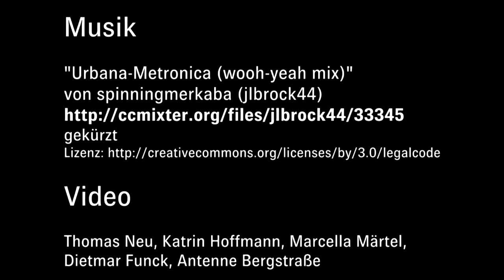BA Rückblick: Hessentag 2014 in 90 Sekunden - 14. Juni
Vor 10 Jahren fiel der Startschuss zum Hessentag 2014 in Bensheim. Grund genug für uns noch einmal zurückzublicken auf die Ereignisse des Festes.

Teil 9 der BA-Rückblickreihe: der 14. Juni 2014 in 90 Sekunden.